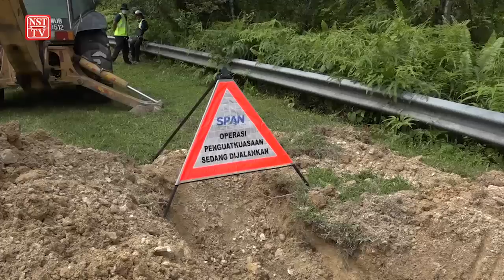Curi air beribu gelen untuk siram pokok sayur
Sanggup mengorek paip utama bertujuan mencuri bekalan air yang digunakan untuk menyiram pokok sayur dan minuman ternakan di ladang.

Itu antara tindakan pemilik kebun sayur di Rasa di sini, yang diambil tindakan Pengurusan Air Selangor Sdn Bhd (Air Selangor).